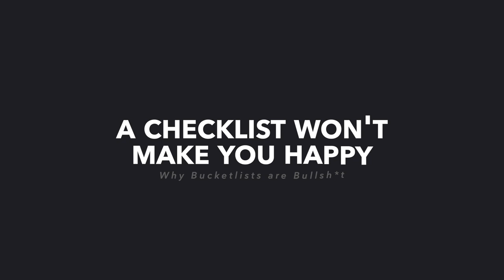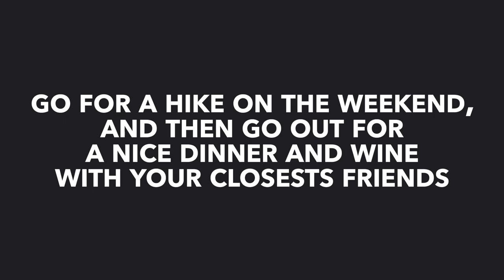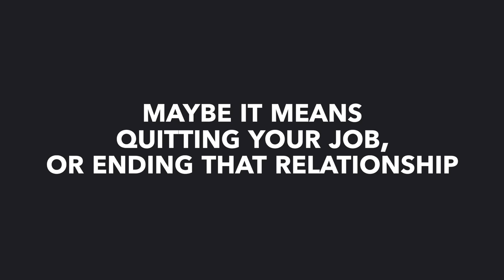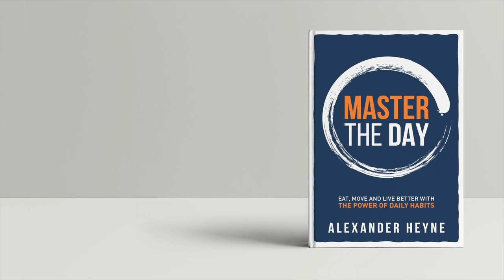Why Bucketlists Are Bullsh*t